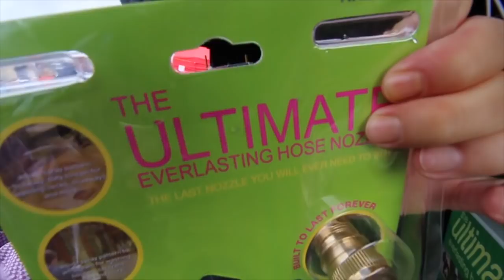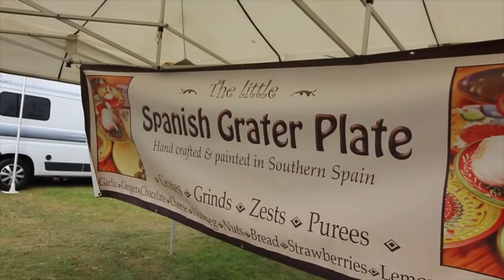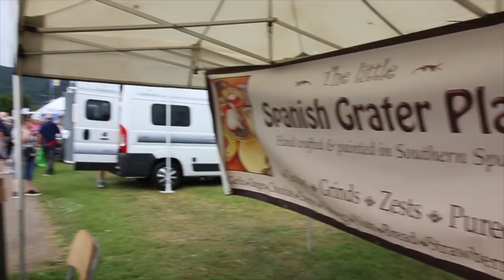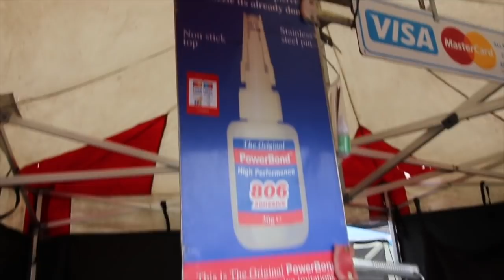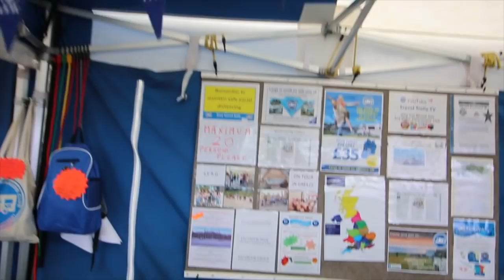Welcome To The Malvern Motorhome & Campervan Show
Travel Trolls TV arrive at the Malvern Motorhome & Campervan Show which is our BEST show of the year. Great atmosphere here with lots to see but not before we have a YouTube awning race to see who can pump up the Vango the quickest.